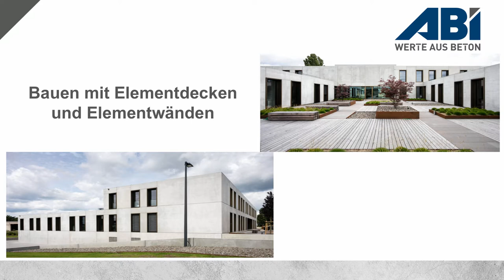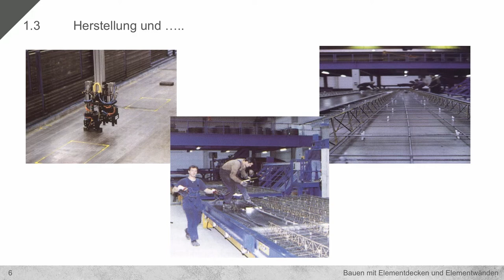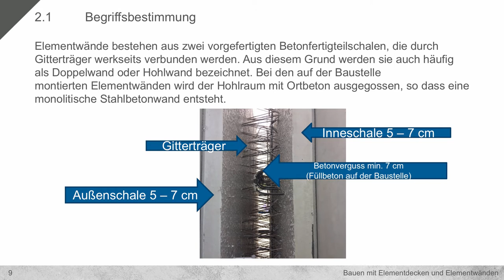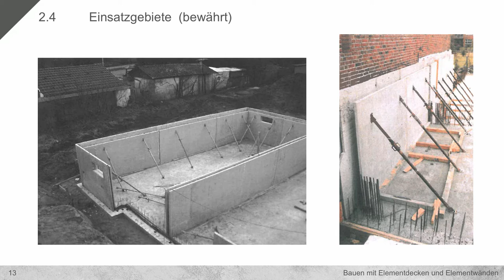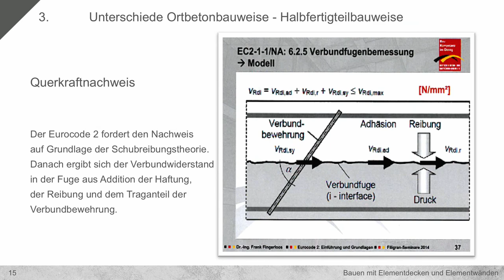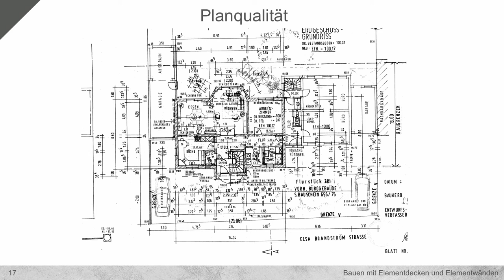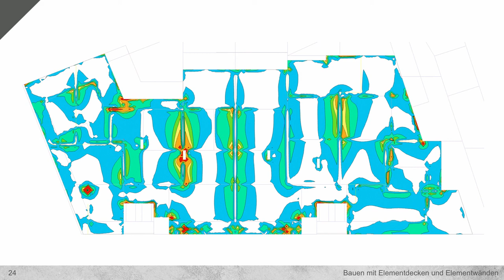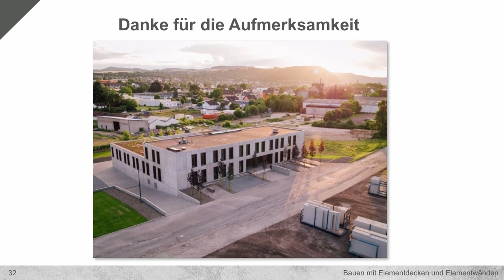Bauen mit Elementdecken und -wänden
In der Vortragsreihe "Baupraxis" der Hochschule Koblenz berichtete Herr Nienhaus (technischer Leiter; ABI, Andernach) von den Besonderheiten beim Bauen mit Elementdecken und -wänden.